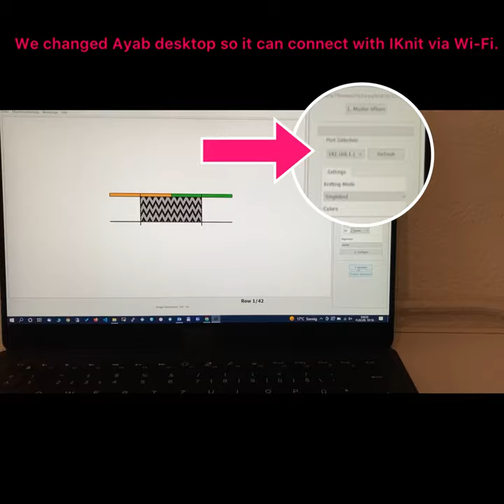Knitting tuck stitch pattern Without mylar reader